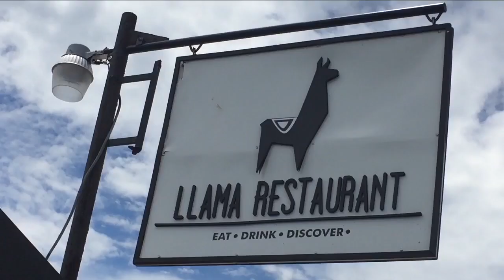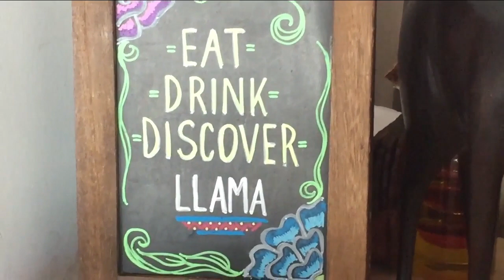Llama Peruvian Restaurant